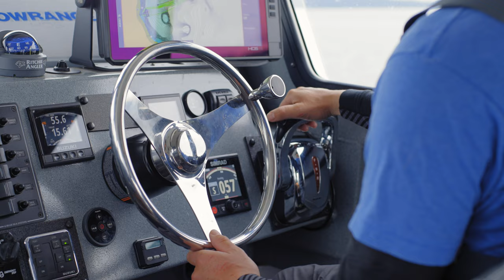Indigenous Voices of Vancouver Island Podcast Trailer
Indigenous Voices of Vancouver Island is a five episode presentation of 4VI (formerly known as Tourism Vancouver Island), a social enterprise in business to ensure travel is a force for good for Vancouver Island - forever.

From its breath-taking vistas to the inspiring talents of its people, Vancouver Island is the definition of a “must see” destination. In this series, Indigenous Voices of Vancouver Island, 4VI showcases the talents of Indigenous entrepreneurs and their stories of how they have found a way to honour and preserve their traditions while succeeding in a very competitive marketplace.

or wherever you listen to your podcasts.